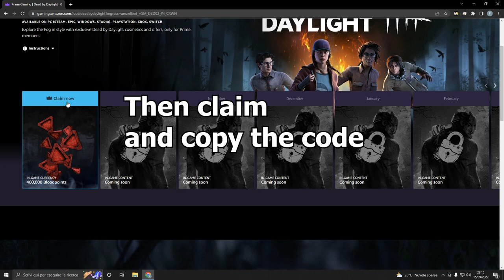400k Bloodpoints code with Prime Gaming | Dead by Daylight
Dead By Daylight has teamed up with Prime Gaming for a series of monthly content drops aimed at giving players a special run of cosmetics to help grow their collections.

They've also posted a schedule for future Prime Gaming cosmetics every month all the way until May 2023! You have until October 15th to claim the code for this outfit, and then until November 15th to redeem it in game.

If you're an existing Amazon Prime member, you are already entitled to Prime Gaming loot. Just use the link below and claim your outfits. If you're not an Amazon Prime member you can sign up for the 30 day trial here too and then claim the outfits.